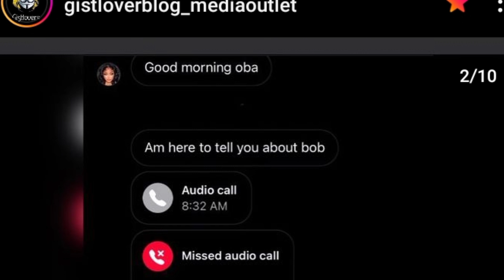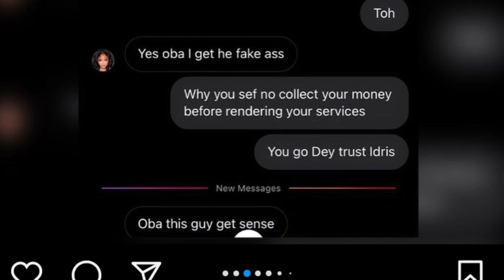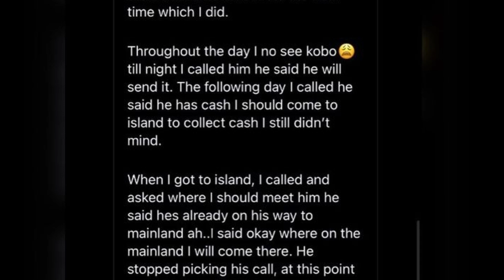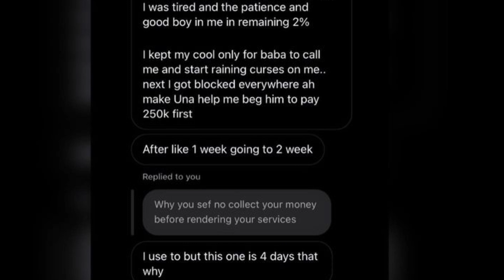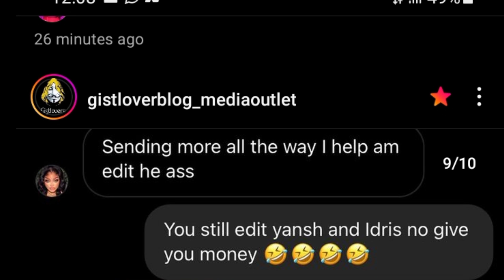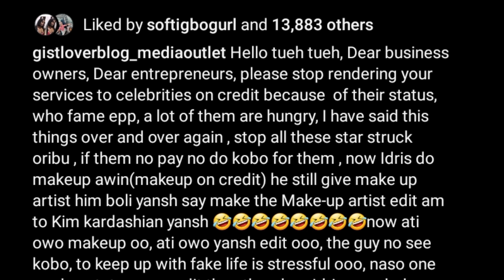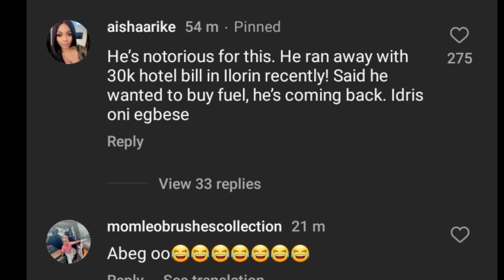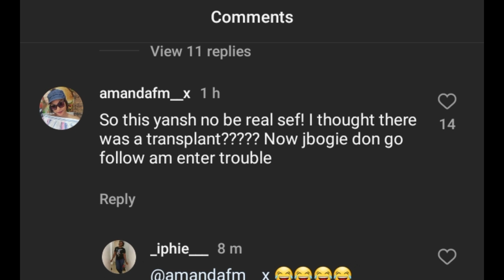Gistlover exp0se the shocking truth behind BOBRISKY surgery called out over money saga